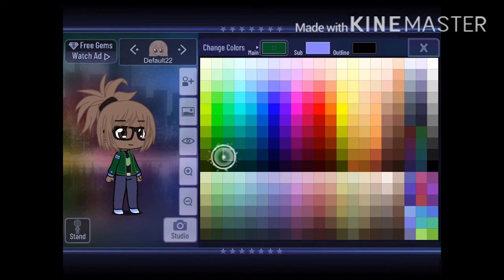Make me in gc read dec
My real name is Zion